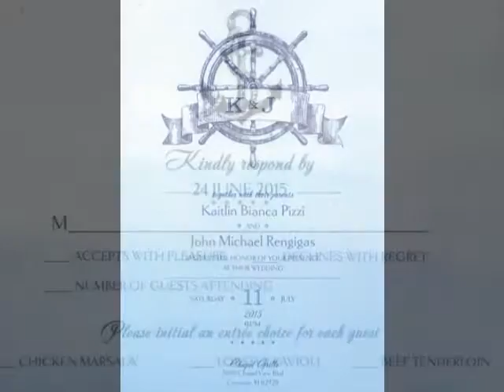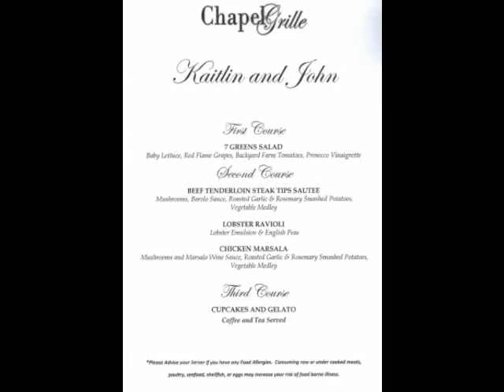Kaitlin & John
Wedding July 11th 2015 - Chapel Grille,  Cranston, RI